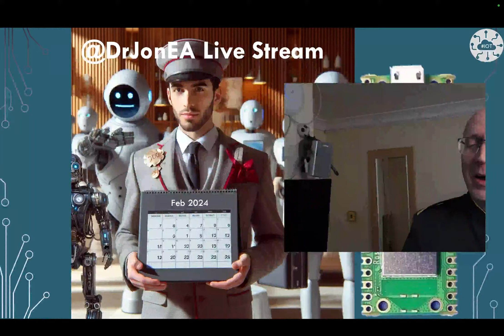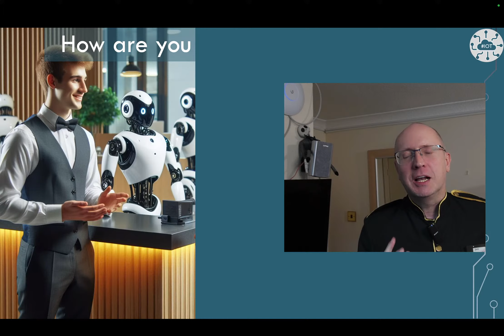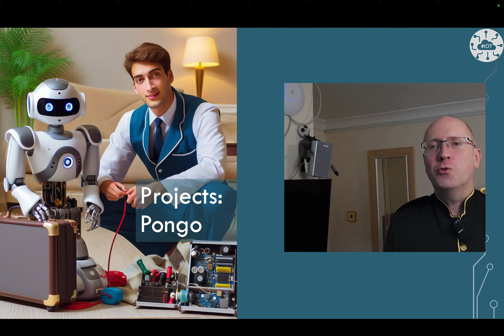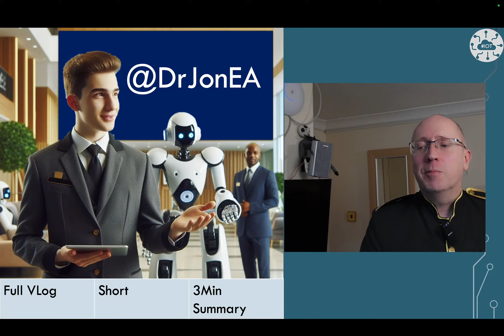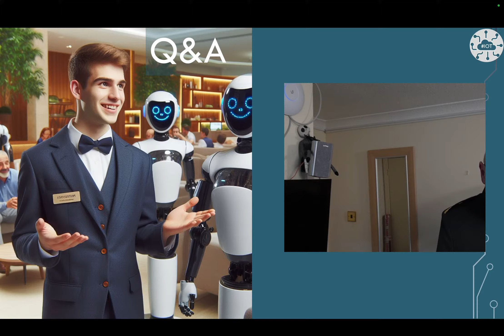Raspberry PI Pico Concierge Live - Feb 2024 (Recording)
February 2024 live stream is my chance to update you on what is going on in the world of DrJonEA and answer some of your questions.
I will talk about some of the projects I've been working on and the fun I have had recently.